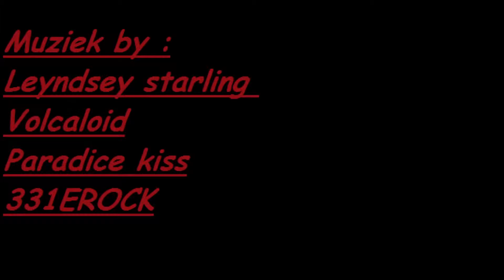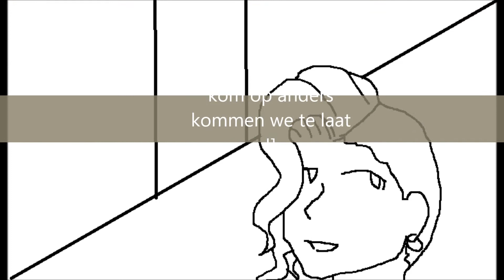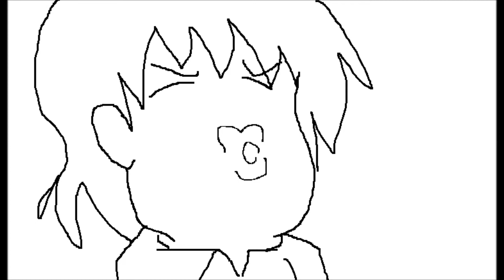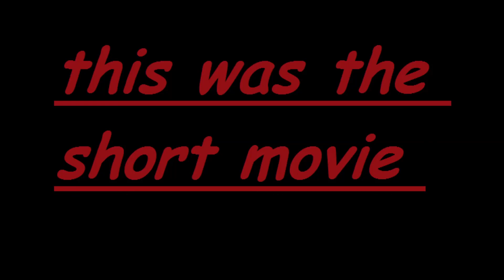Modorenai Basho ni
the song in this animation belongs to volcaloid gakupo madnis of duke.
the charakters belong to sumii Takaba
also did she make the script